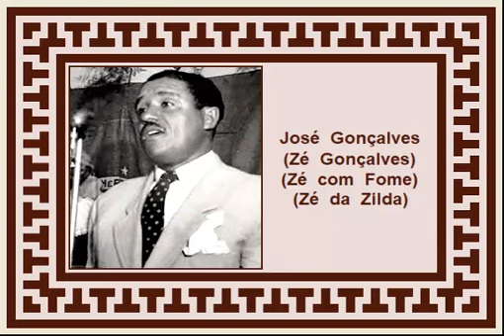RESSACA - Zé & Zilda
PAROUVIR
músicas antigas

(0122)

título: "Ressaca"
intérpretes: Zé & Zilda.
idioma: português (Brasil)
ano da gravação: 1954
autores: José Gonçalves & Zilda Gonçalves

(com letra)

Tá tôdo mundo de ressaca,
Ressaca,  ressaca,  ressaca.
Ninguém agüenta mais;
Eu vou mandar parar.
Vai tôdo mundo p'ra casa curar.

Sei que você gosta muito dela,
Mas é bom que não esqueça:
Ela não é amiga;
Desce p'ra barriga,
Depois sobe p'ra cabeça.

"Zé da Zilda" & "Zilda do Zé"  -  "Zé & Zilda"

José Gonçalves (Rio de Janeiro - RJ - 06/jan/1908  ●  Rio de Janeiro - RJ - 10/out/1954) foi um cantor,  compositor,  violonista,  cavaquinista,  e líder de conjunto musical que,  no início de sua carreira artística,  ficou conhecido como "Zé Gonçalves" e pelo apelido "Zé Com Fome".  A partir de 1938,  quando casou-se com a também cantora e compositora Zilda Gonçalves (Rio de Janeiro - RJ - 18/mar/1919  ●  Rio de janeiro - RJ - 31/jan/2002),  passou a ser conhecido como "Zé da Zilda";  ela,  por sua vez,  passou a ser chamada de "Zilda do Zé".  Os dois já cantavam juntos na "Dupla da Harmonia" e,  após o casamento, o nome da dupla passou a ser "Zé da Zilda & Zilda do Zé",  logo simplificado como "Zé & Zilda".

Filho de músico,  nascido no subúrbio de Campo Grande,  ainda criança Zé começou a se interessar pelo cavaquinho,  aprendendo rudimentos de música com o pai.  Por volta de 1920 morava no morro da Mangueira,  onde fez amizade com vários sambistas,  entre os quais Cartola,  que mais tarde seria seu parceiro.

Na companhia teatral Casa de Caboclo,  organizada por Duque (Antônio Lopes de Amorim Diniz),  Zé Gonçalves começou a cantar emboladas e sambas acompanhando-se ao cavaquinho e ao violão,  e interpretando o personagem "Zé Com Fome",  que acabou se tornando seu nome artístico.

A convite de Duque,  Zé ingressou na Rádio Educadora.  Depois foi para a Rádio Transmissora,  já como chefe de um regional e com um programa próprio,  no qual conheceu Zilda,  que fazia sua estréia como cantora no rádio.  Os dois formaram,  inicialmente,  a "Dupla da Harmonia".  Em 1938 Zé casou-se com Zilda e a dupla passou a atuar na Rádio Clube do Brasil.  No ano seguinte o casal passou a atuar na Rádio Cruzeiro do Sul,  no programa de Paulo Roberto,  que os batizou de "Zé da Zilda & Zilda do Zé",  denominação logo abreviada para "Zé & Zilda".

A dupla estreou no disco em1943,  pela Victor,  com os sambas "Levanta, José" e "Fim do Eixo" (ambos de autoria de Zé Gonçalves).  A partir de 1945 passaram a lançar,  com grande êxito,  músicas carnavalescas.  O maior sucesso da dupla veio no carnaval de 1954,  com a marcha "Saca-Rolha" (de Zé da Zilda & Zilda do Zé em parceria com Waldyr Machado),  gravada no final do ano anterior,  na Odeon,  e que se tornaria um clássico do repertório carnavalesco.

O enorme sucesso de "Saca-Rolha" fez a dupla aproveitar o tema sobre bebida em uma nova composição para tentar emplacar outro sucesso para o carnaval de 1955.  Assim,  em setembro de 1954,  Zé & Zilda gravaram na Odeon a marcha "Ressaca" (de autoria da dupla),  que também fez bastante sucesso.  Zé Gonçalves,  porém,  não pôde desfrutar desse sucesso,  pois sofreu um derrame cerebral e morreu duas semanas após a gravação.

Após a morte do marido,  Zilda continuou a cantar em carreira solo até o final do anos 1950.  Nesse período compôs e gravou,  como homenagens,  o samba-canção "Meu Zé" (em parceria com Ricardo Galeno - 1955),  o samba "Vai, Que Depois Eu Vou" (em parceria com Adolfo Macedo & Ayrton Borges - 1955),  e o samba "Amor, Vem Me Buscar" (em parceria com Adolfo Macedo & Ayrton Borges & Adilson Macedo - 1958).  No mesmo período também compôs (sozinha e com parceiros diversos) e gravou cerca de dez outras músicas,  sempre fazendo questão de incluir o nome de Zé da Zilda como parceiro,  como forma de homenagem.

ou

2- entre no Google e faça uma busca pelas palavras...
música dufriche
e em seguida clique na aba "vídeos";
ou
música "parouvir"
(nesse caso a palavra "parouvir" tem que estar entre aspas)